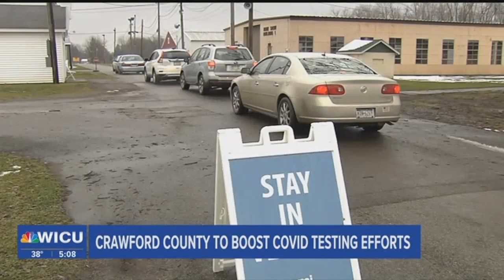Crawford County Commissioners to Boost Testing Efforts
The Crawford County Commissioners make plans to provide more free testing options